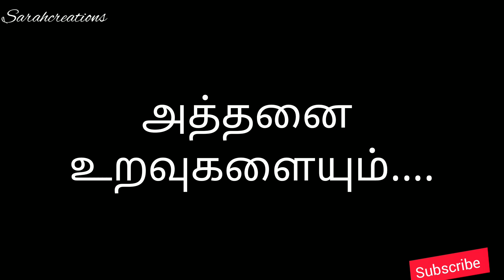பணம் whatsapp whatsappstatus sarahcreations status